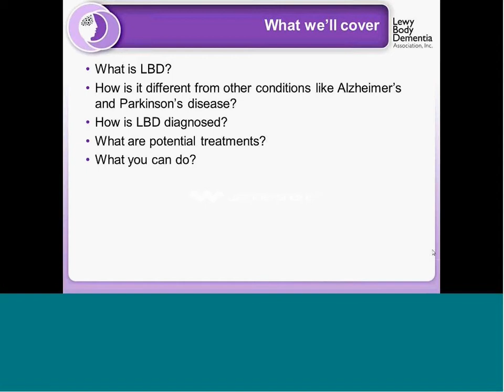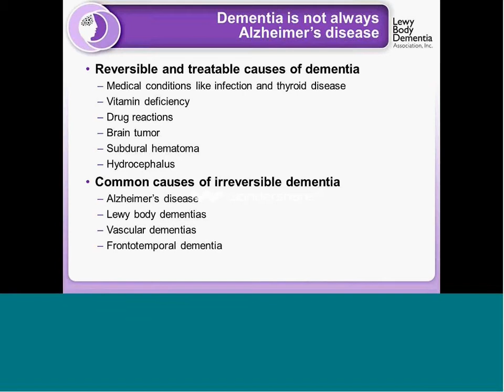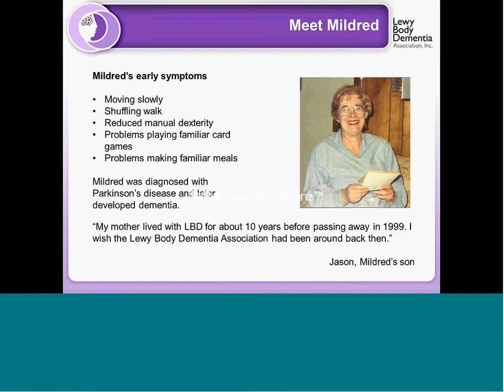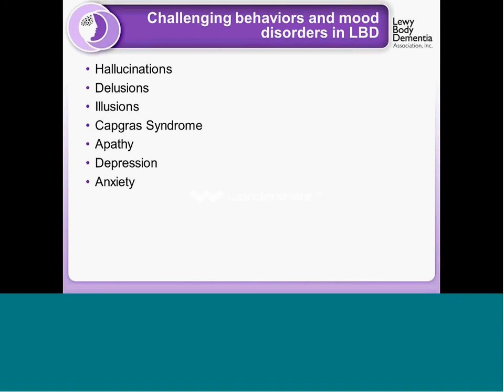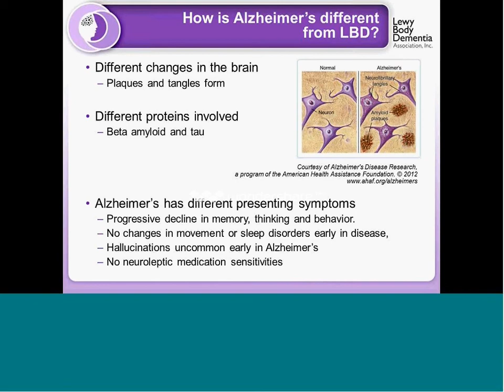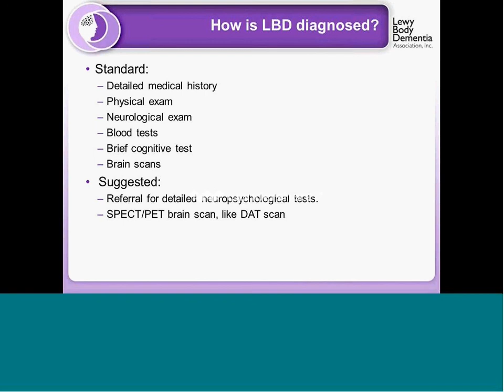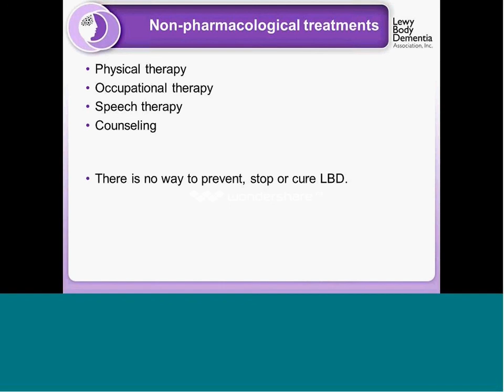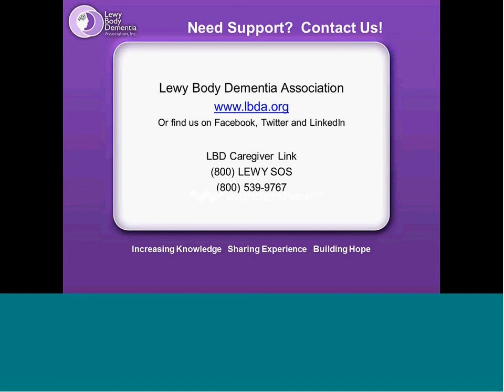LBDA Speaker's Kit: When It Isn't Alzheimer's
The Lewy Body Dementia Association produced this 30 minute presentation as an educational resrouce for Lewy body dementia (LBD). LBD affects 1.3 million people in the US alone.